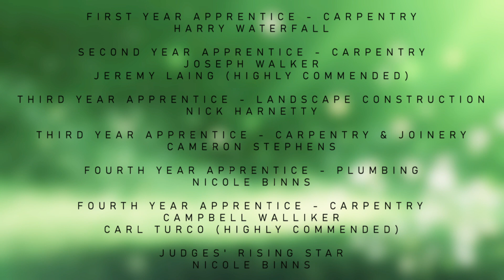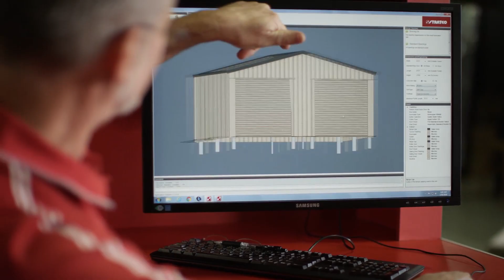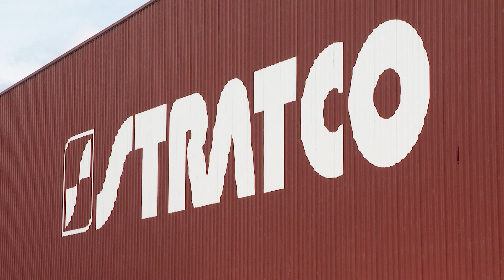2021 HIA-Stratco Victorian Apprentice Awards